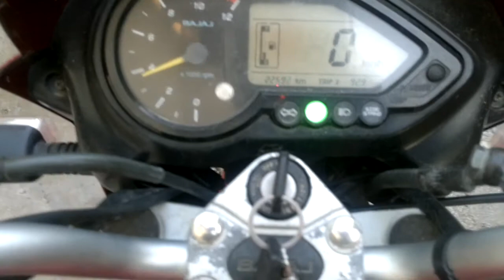Pulsar 208 (modified) trying 0-60, 40-70 roll on, commuting.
This modification was done on a P180 UG3, by purchasing parts from Joel Joseph (Race Concepts, Bengaluru).

I'm getting 0-60 on speedo somewhere between 4-5 seconds while launching at 4-5 krpm and shifting at 8 krpm. (In video at 0:06)

40-70 kmph roll on in top gear is just 6 seconds or so, despite not giving complete throttle. (2:10 in the video). Overall performance is very good, the grunt seems better than a stock P220 I tested once.

Moreover, I can now maintain 24 kmph on speedo in top gear in city limits (you will see this in video at 4:30). The exhaust somehow avoids stalling of the bike, even at such low speeds, all I do is blip the throttle and it responds, although lethargically as expected.

Gearing has been overgeared slightly by using a 14/39 instead of a 15/43 setup. And the chain is now a heavier one having .520 pitch. Plus, it also has Yamaha R15 v1.0's tyres on both wheels.